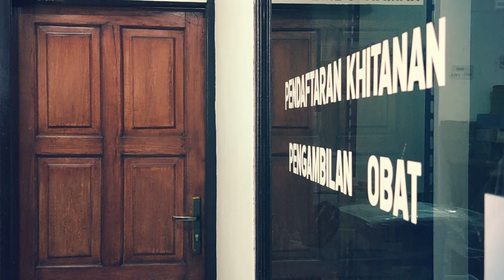sunatan cucu abah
sunatan/khitanan CUCU ABAH
gunung Puntang 2